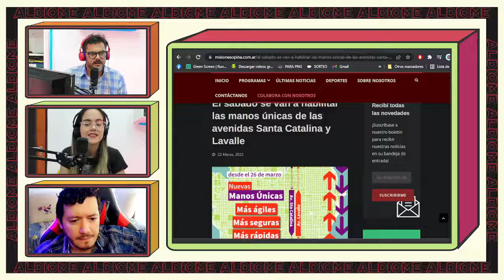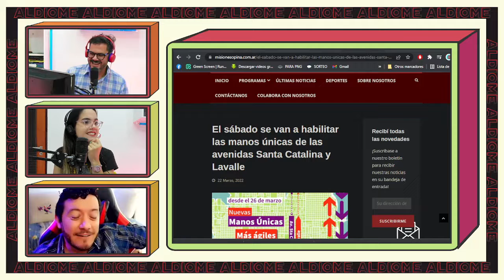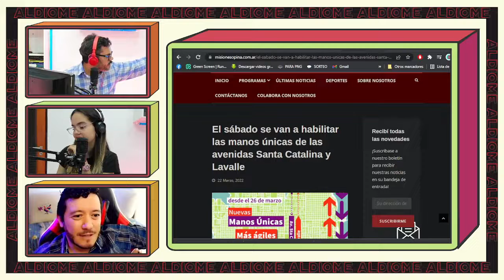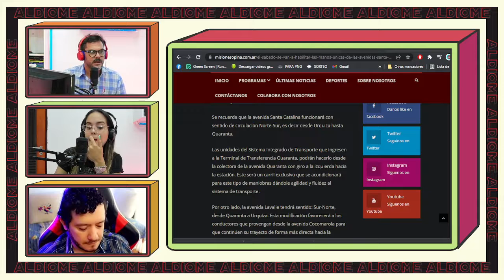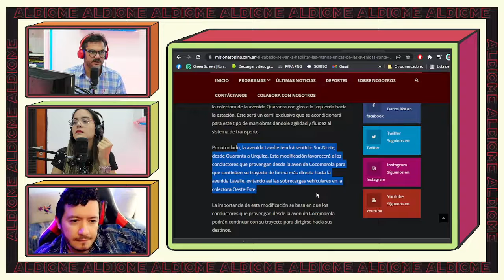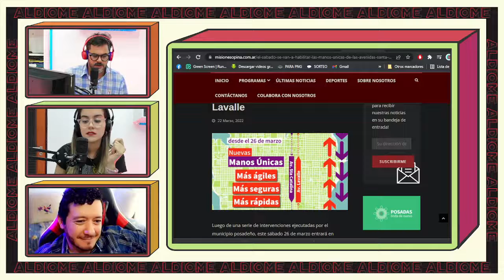Desde el sábado, Posadas contará con dos nuevas avenidas de mano única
En Hora de Salir, hablamos sobre las ventajas de la implementación de las avenidas de manos únicas en la ciudad.